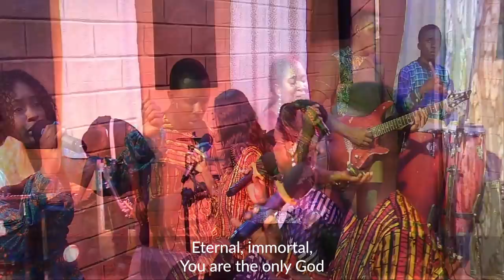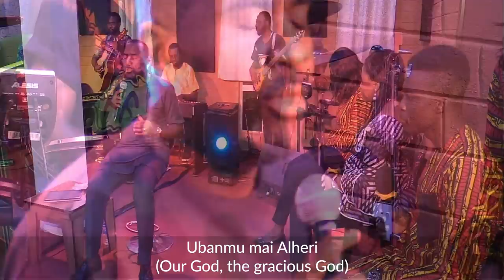Worship Weekly With Pastor Chingtok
Are you ready? Let's worship God together tonight.

CREDITS

MUSIC TEAM
Vocals
Precious Madueke
Moses Daika
Toluwalashe Olusegun-Popoola
Joses Jack
Edosa Nengak
Enyinwa Blessing

Instrumentalists
Drums – Jeremiah Coker
Conga – Ayodeji Akinwande
Bass Guitar – Raymond Ediga
Lead Guitar – Naashak Sunday
Acoustic Guitar – Daniel Danjuma
Keyboard – Olusegun Popoola

MEDIA CREW
Executive Producer – Pastor Chingtok Ishaku
Director – Samuel Idakwo
Producer- Pastor Chingtok Ishaku
Editor – Samuel Idakwo
Production Manager – Caleb Zubair
Production Assistant - Chinaza Osuigwe
Production Supervisor - Juwon Ajiboye
Sound & Mixing Engineers
Emmanuel Adeyemo
Ayodeji Akinwande
Camera 1 – Biodun Emmanuel
Camera 2 – Caleb Zubair
Camera 3 – Joshua Osasegbor
Still Photography
Fasasi Abbas
Esther Olusola
Lights
Matthew Gobel
Daniel
Set Designers
Sarah Chingtok Ishaku
Caleb Hussien